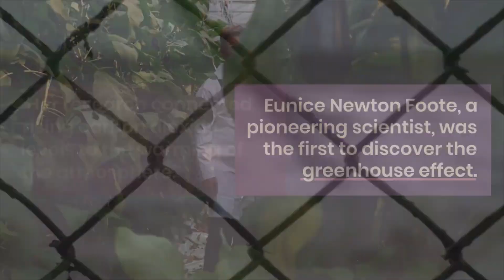🎉 Celebrating Eunice Newton Foote 🔍 Discoverer of the Greenhouse Effect!